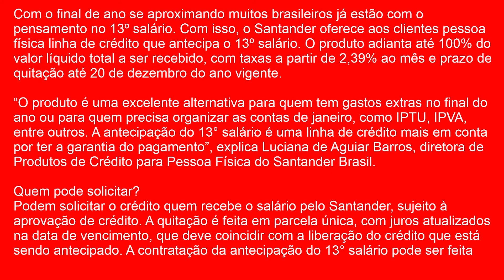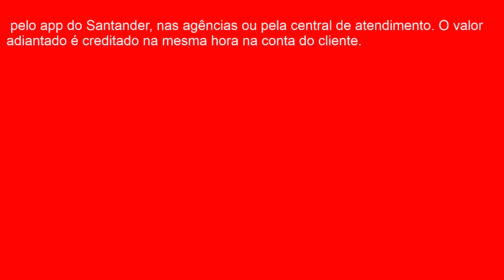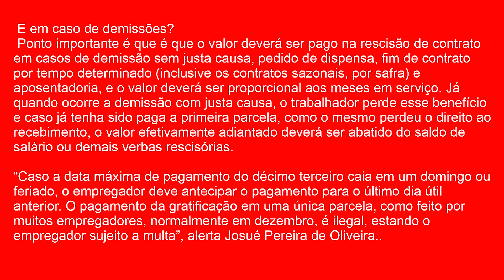VEJA COMO ANTECIPAR SEU 13° SALARIO NO SANTANDER BRASIL